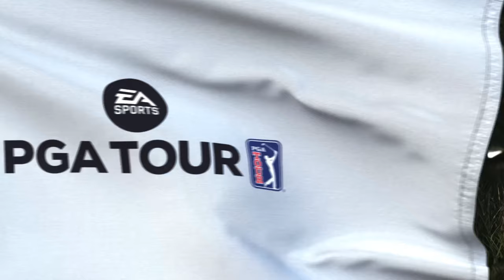EA PGA Tour Golf - Shooting 54 at Banff Springs - No Commentary Career Mode #7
Episode #7 of my alternative career mode, with no commentary.

This week, shooting a 54 at Banff Sprinngs.